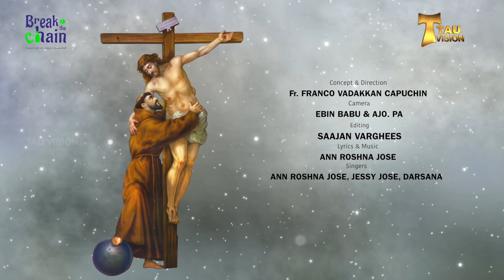വി+വാഹം =വിവാഹം വിശേഷാൽ വഹിക്കുക എന്നാണ് അതിനർത്ഥം ¦ പാഥേയം Ep 132.